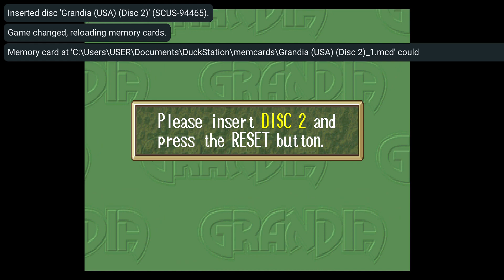[Grandia - Undub] Let's Play 44 - Disc One End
0:00 Prison Island Pt 2
3:53 Boss: Grinwhale
7:50 Now We Sail Towards the New Continent
9:40 Disc One End...this game doesnt load in the typical playstation way...BRB